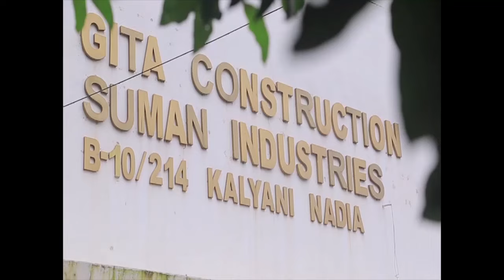দেড় লক্ষ ভোটে পার্থ ভৌমিক জিতবে বলে দাবি করলেন তৃণমূলের ছাত্র নেতা তৃণাঙ্কুর ভট্টাচার্য।.....